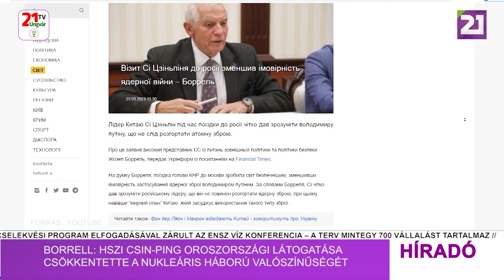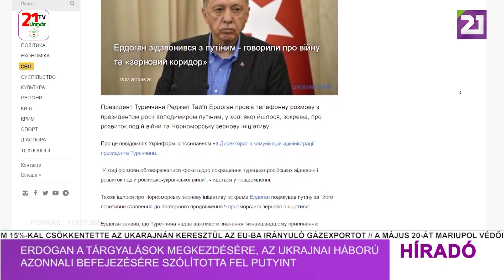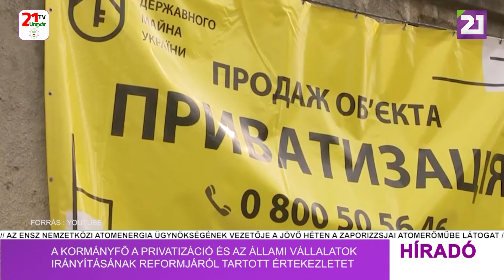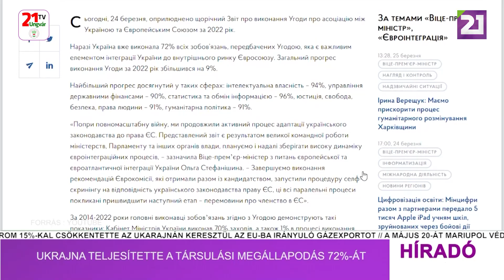Híradó (2023.03.26) Déli hírek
- Március 26-a a Nemzeti Gárda napja
- Borrell: Hszi Csin-ping oroszországi látogatása csökkentette a nukleáris háború valószínűségét
- Erdogan a tárgyalások megkezdésére, az ukrajnai háború azonnali befejezésére szólította fel Putyint
- A kormányfő a privatizáció és az állami vállalatok irányításának reformjáról tartott értekezletet
- Ukrajna teljesítette a társulási megállapodás 72%-át
- Vilnius csatlakozik Mariupol újjáépítéséhez a város felszabadítását követően
- Belügyminiszter: három hónap múlva vezetjük be az egységes fegyvernyilvántartást Ukrajnában